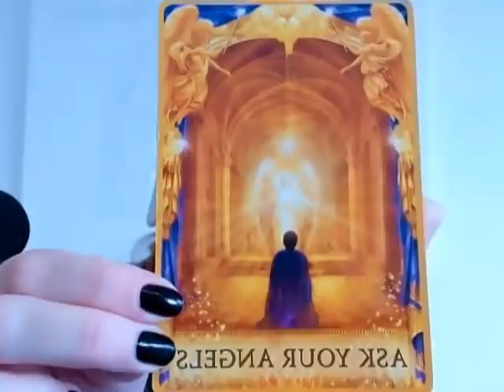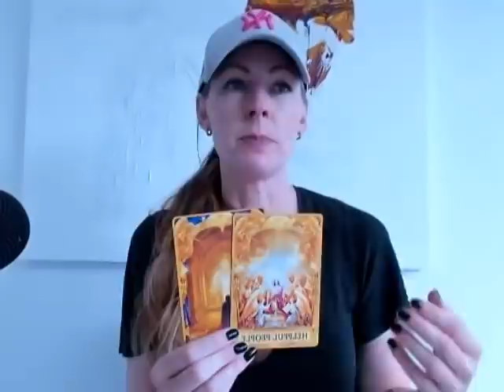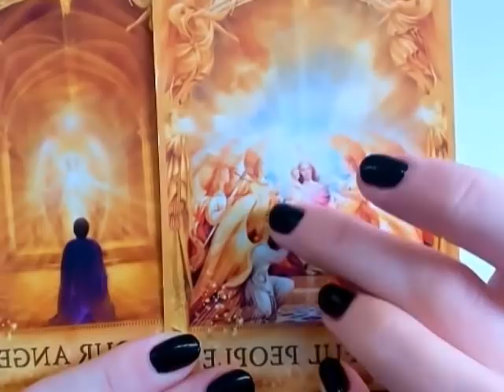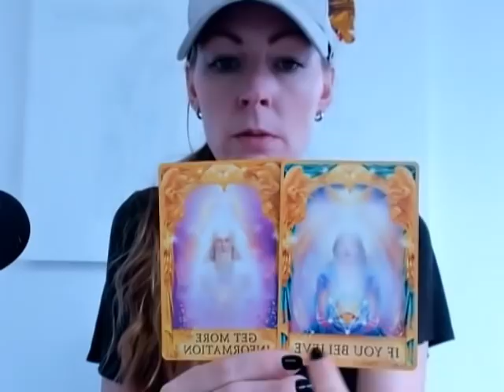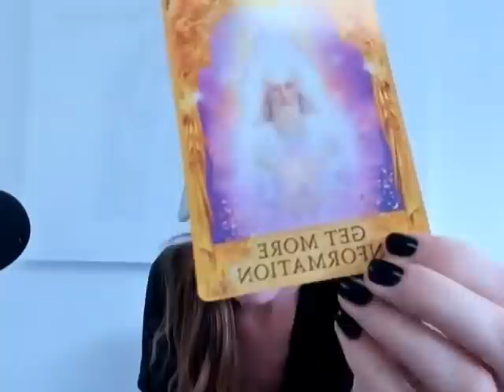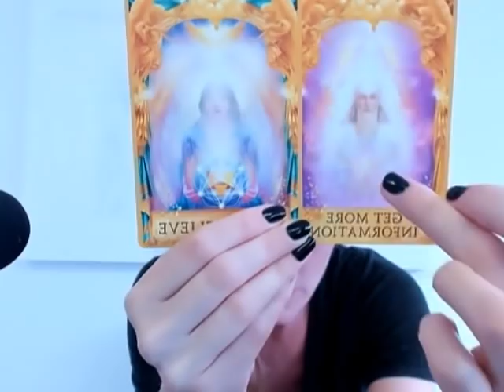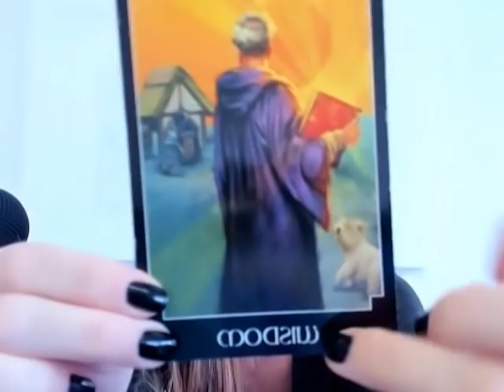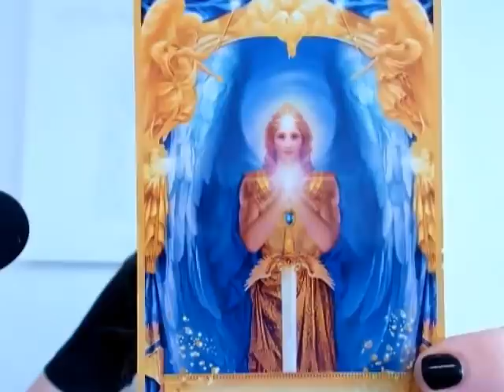CAPRICORN - YOU'RE A MASTER CREATOR, MOVING ON UP - 23rd Jul - Onwards!